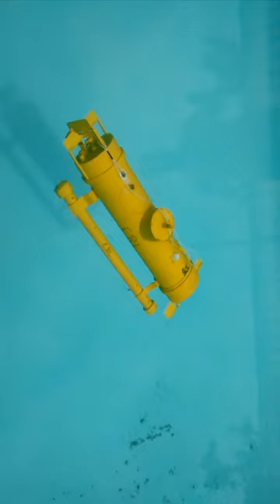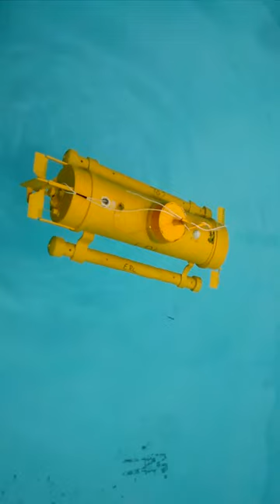Submarino de Controle Remoto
Projeto desenvolvido para aula de Mecânica dos Fluidos, com orientação da professora Renata Perrenoud.

Alunos : Eduardo Miranda e Rafael Borges.